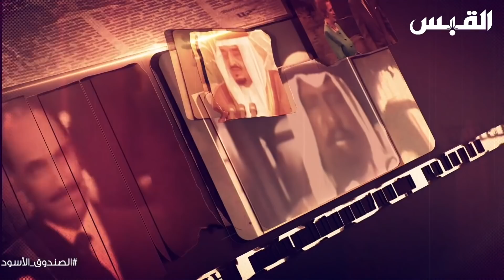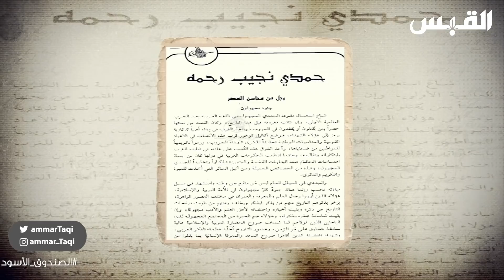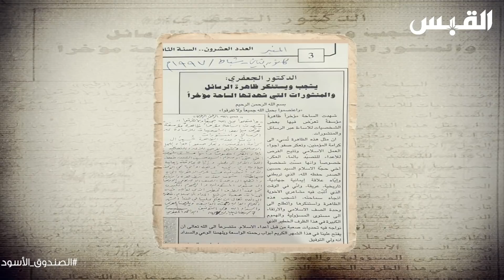الصندوق الأسود: فائق الشيخ علي 36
عمار_تقي تقديم
الصندوق_الأسود برنامج
فائق_الشيخ_علي الضيف

في هذه السلسة الجديدة نستضيف عضو البرلمان_العراقي فائق الشيخ علي في أول استضافة لشخصية عراقية في برنامج الصندوق الأسود
السلسة الجديدة هي السلسة الأطول ضمن سلاسل برنامج الصندوق الأسود بأكثر من 45 حلقة نتناول فيها العديد من الأحداث المثيرة والساخنة المرتبطة بتاريخ العراق و تاريخ المنطقة منذ 1920 و حتى 2003

2021

تويتر: ammartaqi
الانستغرام: ammar_taqi